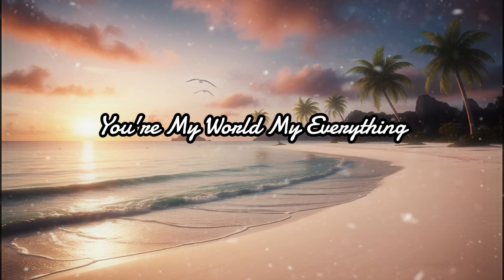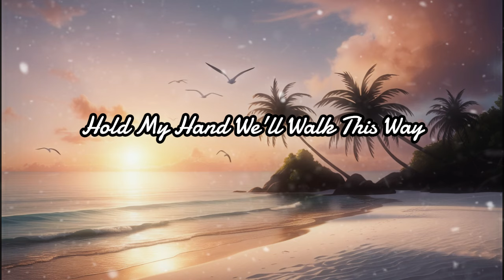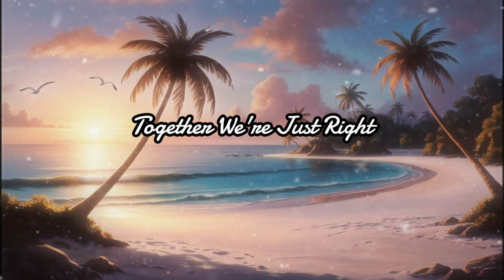Feel the beat keep it tight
Looking

We got something real don't change
When will you see it's true
You're my world my everything
Without you I feel blue

[Verse 2]
Need your breath close to mine
Eyes to see through life's design
Together we shine so bright

[Chorus]
Keep looking with your eyes
The beauty never lies
Together we will rise
Underneath these skies

[Verse 3]
Hold my hand we'll walk this way
Night and day come what may
You and I forever stay
In this love we'll find our way

[Chorus]
Underneath these skies

[Bridge]
Never apart we'll find the light
Through the darkness we'll ignite
Every dream every fight
Together we're just right